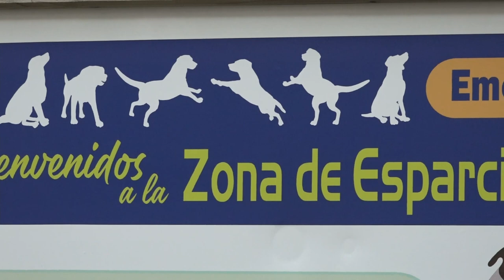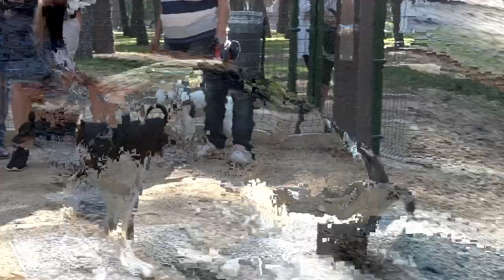Inauguración del Área Canina en la zona de El Temple (31-08-21)